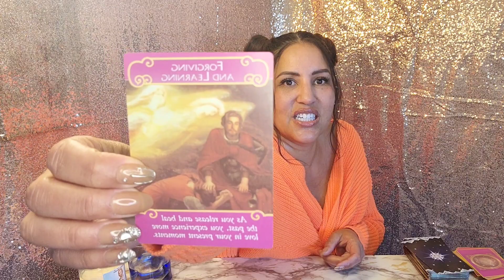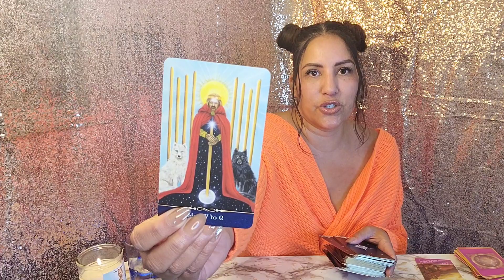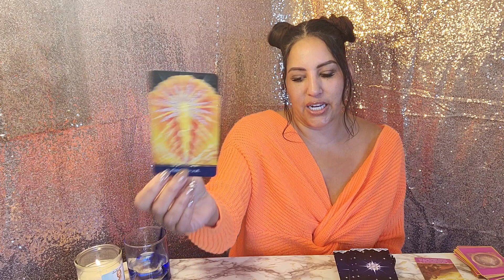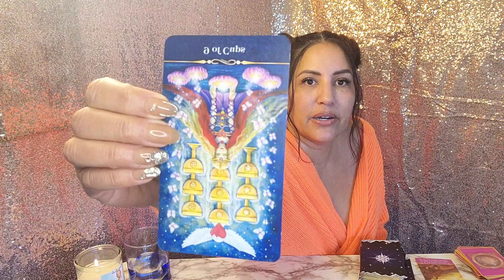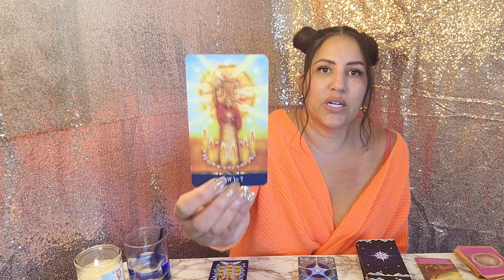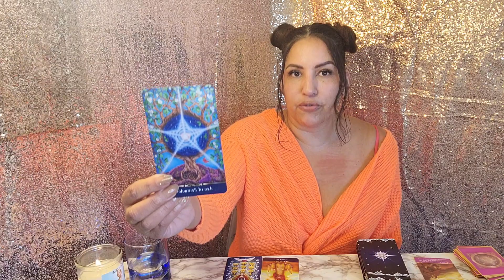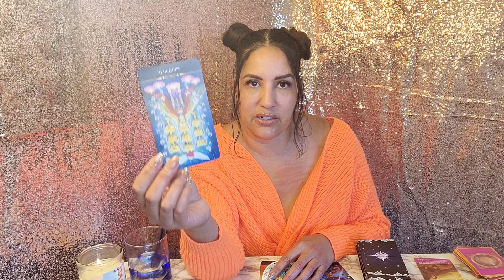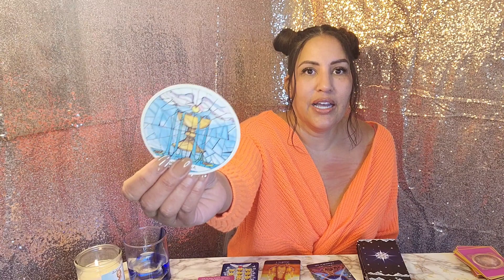Virgo Embrace Self-love: The Ultimate Chance For True Love! April 2024 Tarot Reading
Virgo Timeless March  2024 horoscope, tarot reading by, the spirituality gifted Amanda Marissa.
Spirituality, relationships, love, career, finances, life coaching, mentorship and spiritual guidance

Please use your decrement and never give your power away to anyone.
You are in charge of your destiny.